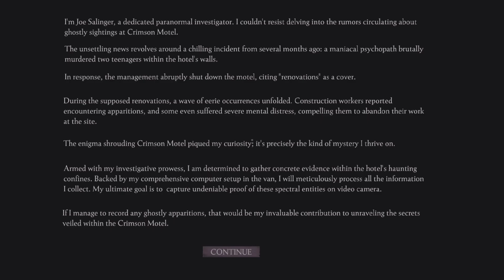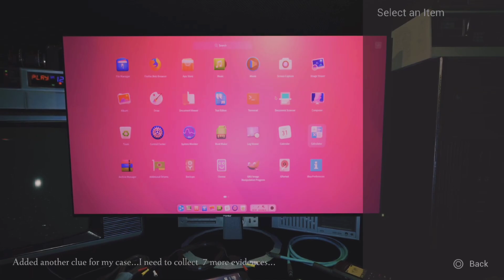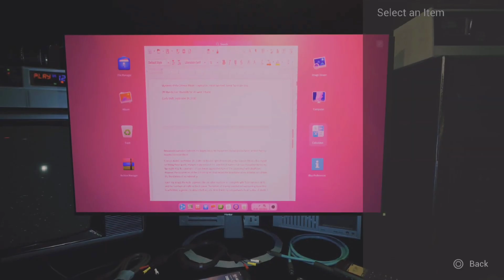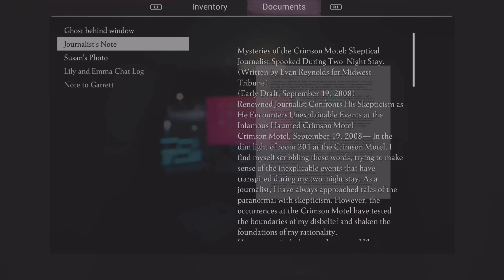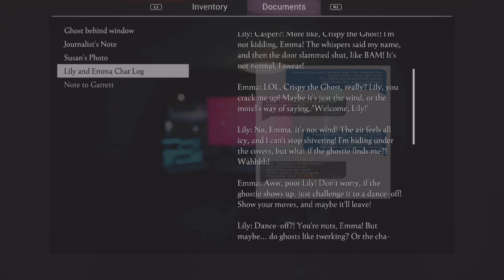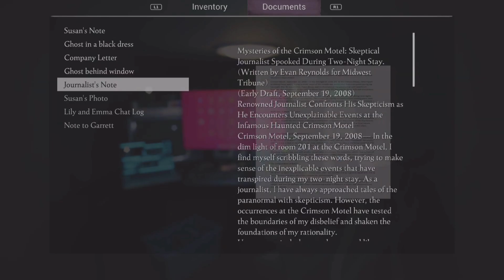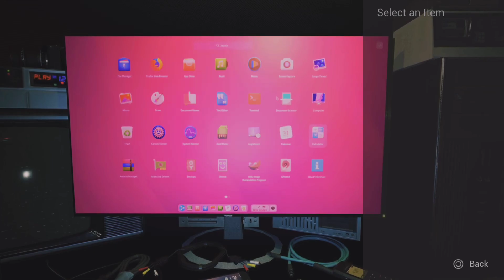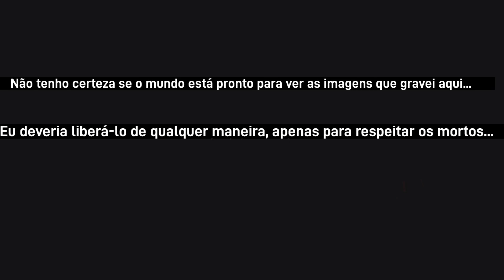jogo de terror... só que no motel! ( ͡° ͜ʖ ͡°) - Death Motel (completo)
Death Motel é uma curta e intensa experiência de terror em primeira pessoa sobre os eventos paranormais que ocorrem no Crimson Motel abandonado.